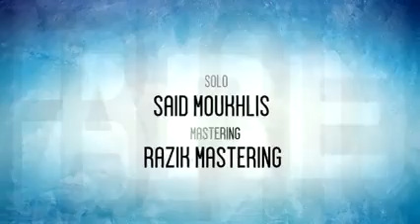zaki moustafa chemaia عادل الميلودي ينافس سعد المجرد بأغنية جديدة نفس ستايل سعد المجرد !! كيجاتكم ؟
zaki moustafa

chemaia